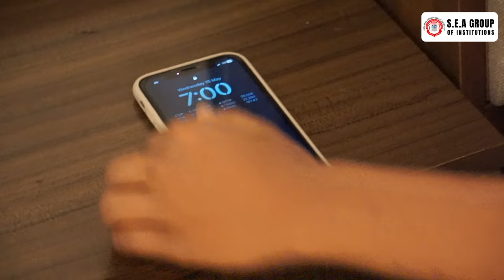NEW OUTFIT | S.E.A INTERNATIONAL SCHOOL 'S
NOTE :
*Regular uniform (Monday, Tuesday, Thursday, Friday)
*No white uniform.
*No white shoes.
*Uniform should be dry cleaned for the first wash.
*Do not use laundry blue for the white shirt.

Join us as we unveil the fresh, stylish, and vibrant new uniforms for our students! In these videos, you'll get an exclusive look at the thought process behind the redesign, the inspiration for the new looks, and the excitement of our students and staff as they embrace these changes.

👗 Behind the Scenes: Discover the meticulous planning and creativity that went into crafting our new uniforms. Hear from designers, school administrators, and students about the journey from concept to final product.

👕 Student Reactions: Watch our students as they try on their new uniforms for the first time! Their smiles and enthusiasm are contagious and truly capture the spirit of our school community.

🎨 Design Inspiration: Learn about the colors, patterns, and fabrics chosen to represent S.E.A International School's values and traditions. Our uniforms are not just attire; they are a symbol of our commitment to excellence and unity.

📸 Photo Shoots and Runways: Enjoy the fashion show-style presentations and professional photo shoots that highlight the new uniforms in all their glory. See our students strut their stuff and showcase their new looks with pride.

🌟 Why the Change? Understand the reasons behind the uniform revival and how it aligns with our mission to provide a modern, comfortable, and inclusive environment for our students.

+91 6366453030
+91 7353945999